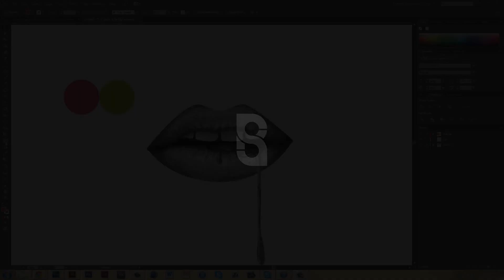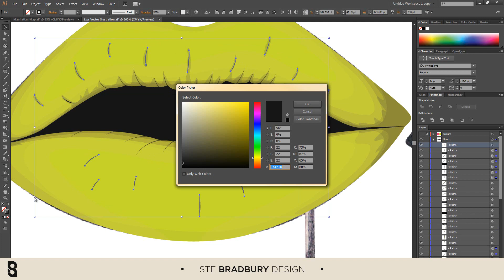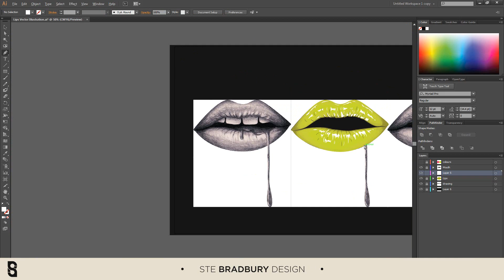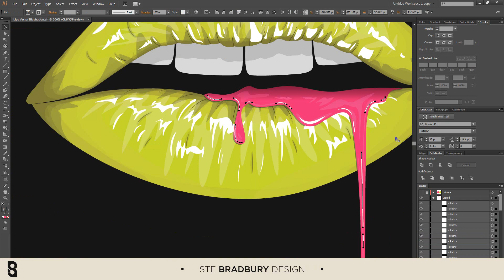Speed Art | Lips Illustration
Hey guys, this was a personal project of mine, it started out as a drawing i did, for no reason, i just drew it, and i thought i'd see what it would look like if i created a digital version of it. The final outcome was pretty good, im happy with it at least. Let me know what you think of it...

Skype
FallenDesignsUK